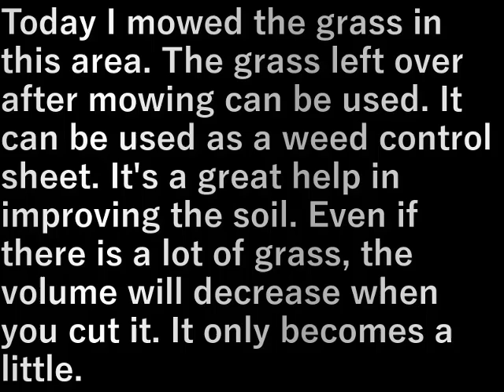村民農園草刈り(2024.5.31)Mowing villagers' farm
今日はこちらの方面の草刈り
草を刈った後の草は使いでがある
防草シ－ト替わりに
土の改善に大助かり
草は多くあっても刈ると体積は減る
ちょっとにしかならない

Today I mowed the grass in this area. The grass left over after mowing can be used. It can be used as a weed control sheet. It's a great help in improving the soil. Even if there is a lot of grass, the volume will decrease when you cut it. It only becomes a little.

設備屋の適当田舎暮らし